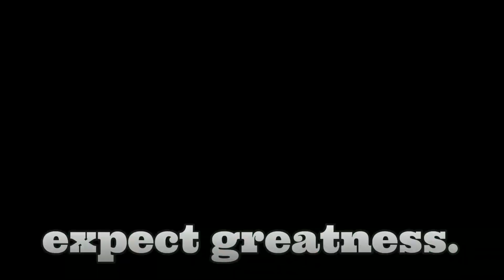3000 Days: At rock bottom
In the last part of the 1000 Day triology where I finish the last preparations until I can start on my Megabase in form of a 1500x1500 perimeter, the biggest in solo Hardcore/Survival at the time.

Records in tis Video:
Biggest Bee Farm: 1024 Hives
Also got level 10k but as the fifth person in Hardcore.

World Tour+ Download at 1000 Hours! (920/1000h)

Songs:
TheFatRat - Elegy